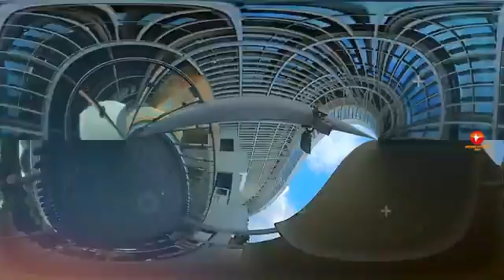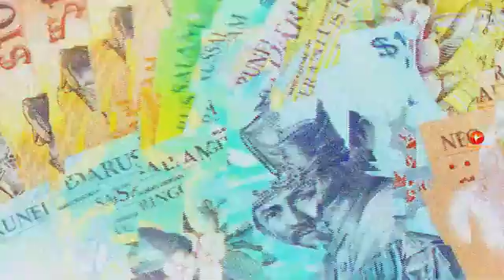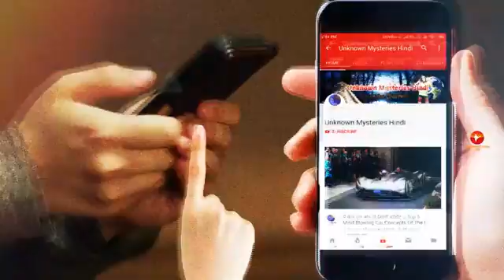#88 Brunei Info & Facts In Hindi ||| ब्रुनेई की जानकारी और तथ्य हिंदी में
Brunei is an independent Islamic sultanate on the northern coast of the island of Borneo in Southeast Asia. It is bounded to the north by the South China Sea and on all other sides by the East Malaysian state of Sarawak, which also divides the state into two disconnected segments of unequal size